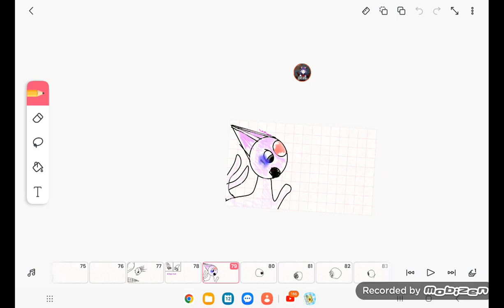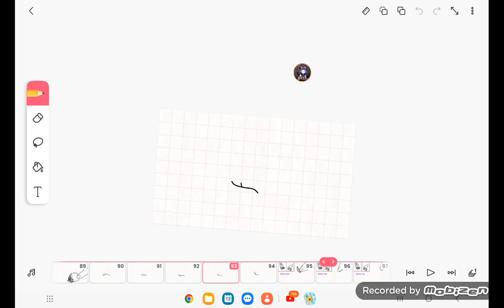We love this place! part 4. No, I can't do this!